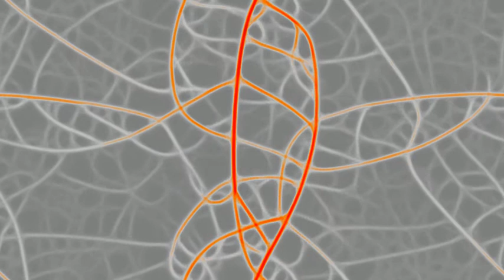Visions of Chaos VOC00070